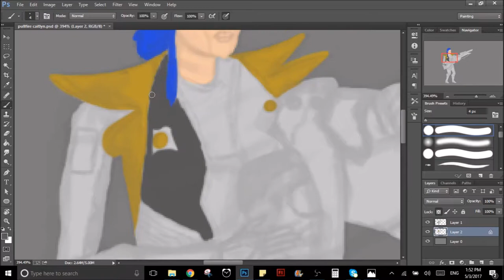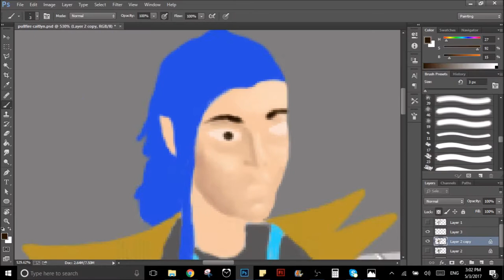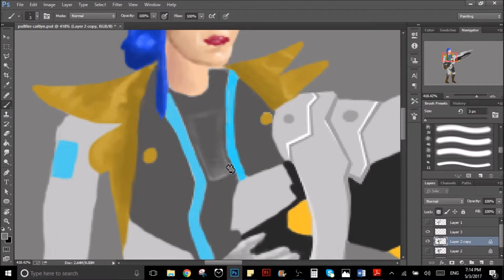Pulsefire Caitlyn Speed Art / League of Legends speed painting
A lol speed art or speed painting, where I will draw the League of Legends champion called Caitlyn, with the Pulsfire Caitlyn skin